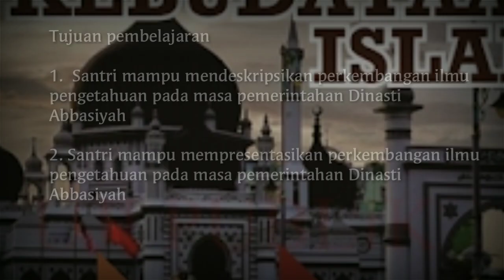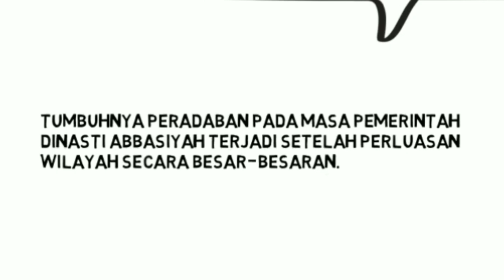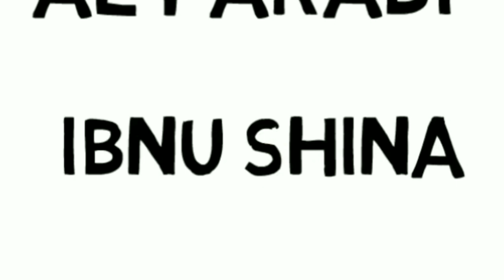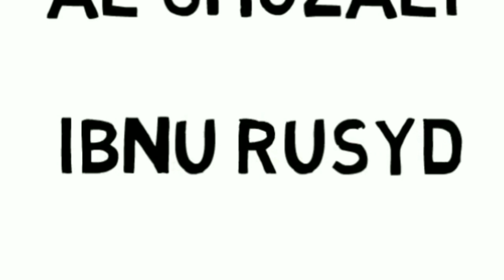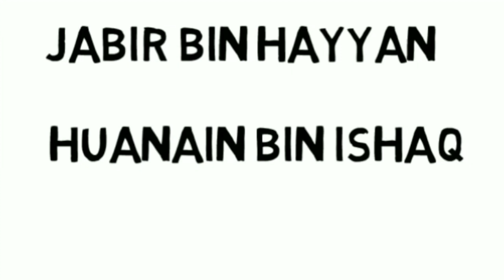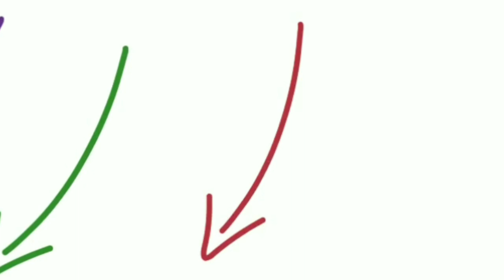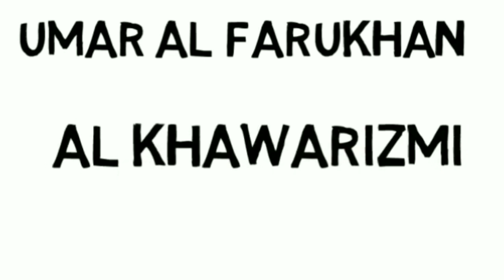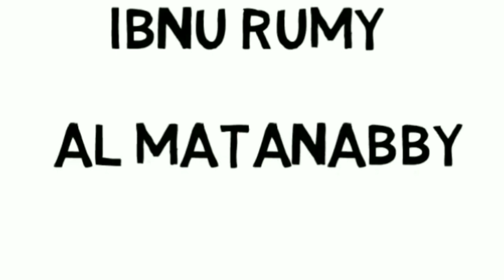ski kelas 11 Ilmu pengetahuan pada masa dinasti abbasiah